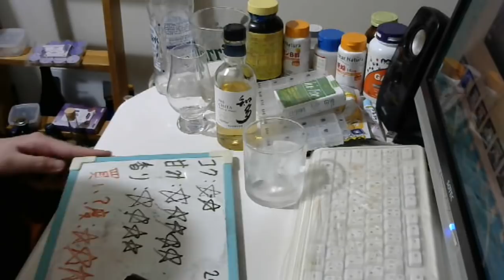酒好きな元新潟人の飲酒動画 part1499 サントリー 知多【ウイスキー】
甘み：★★★★★
香り：★★★★
買い？度：★★★★
Twitterが新しくなりました⇒@yukkituikyasu